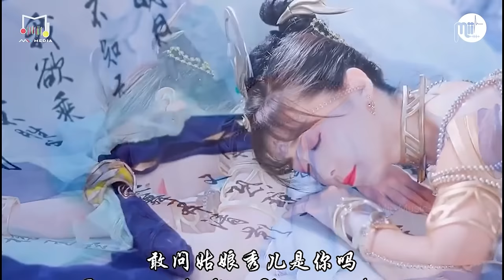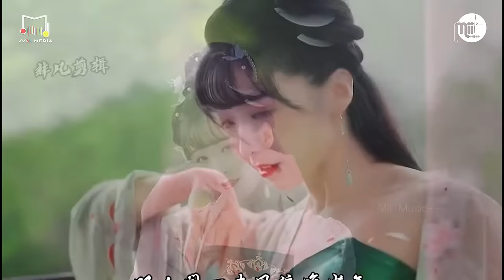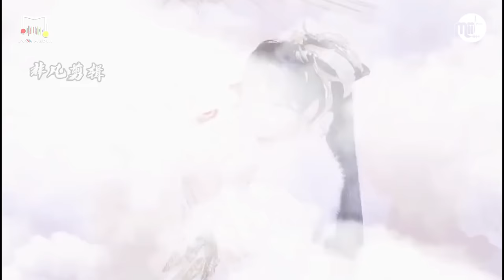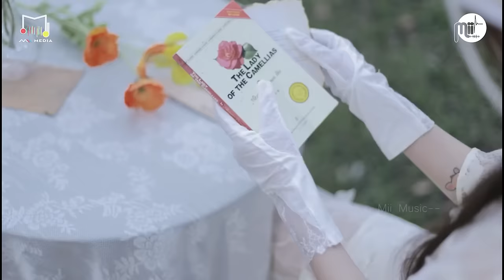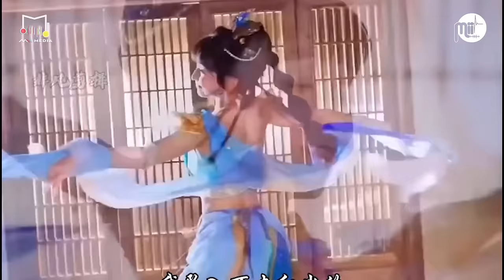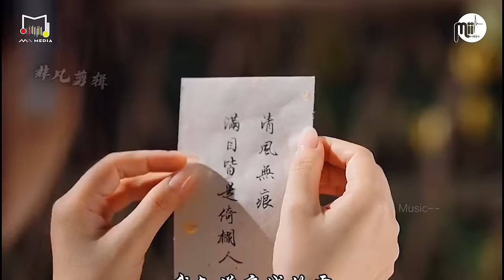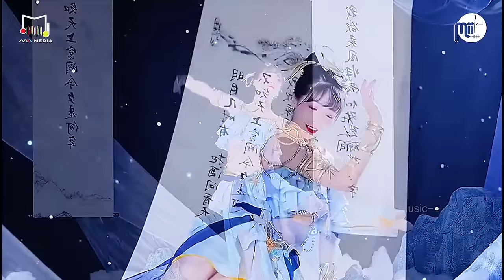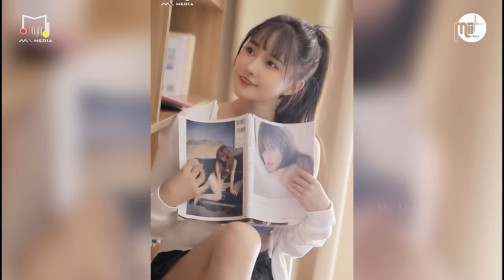Nhạc Hoa Remix - Top Nhạc Hoa Remix Hay Nhất TikTok 2022 - Mii Music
🎥 Edit Video: Mii Music
🎥 Program: Adobe Premiere
► If you have any questions, complaints about image copyright as well as music included in the video, please contact the owner directly via Email

© Copyright by Zhaowu Media ☞ Do not reup !!!